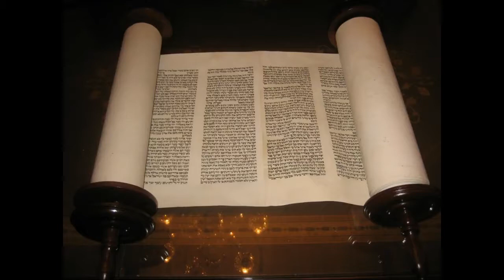Le compte du omer. Le lendemain du Chabbat !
Voici un commentaire de 5 minutes sur le compte du omer par le Rav Yossef Katan.